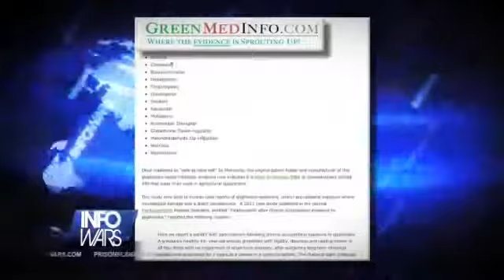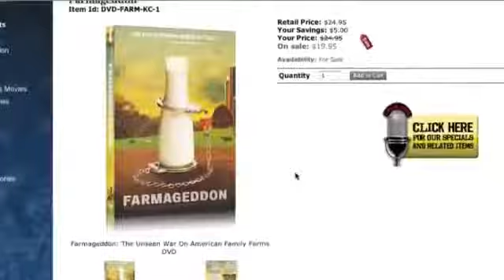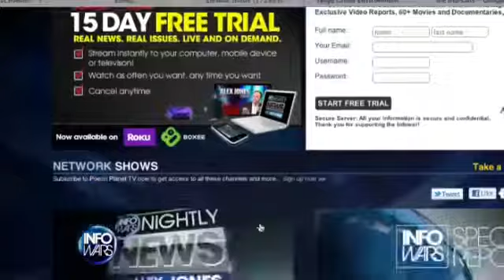JFK Assassination CONSPIRACY exposed in new book (ALEX JONES)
Conspiracy theorists who question President John F. Kennedy's assassination in 1963 have, over the years, become obsessed with another murder. On Oct. 12, 1964, socialite and artist Mary Pinchot Meyer, a longtime Kennedy mistress, was shot execution-style in broad daylight while walking along the Georgetown canal towpath.

Within hours, police charged day laborer Ray Crump Jr. with murder. They never found the gun, however, and a jury acquitted Crump after an eyewitness described the killer as much bigger than the diminutive defendant. In the ensuing years, the case has become one of Washington's most infamous unresolved murder cases.

In his new book, "Mary's Mosaic: The CIA Conspiracy to Murder John F. Kennedy, Mary Pinchot Meyer, and Their Vision of World Peace," author Peter Janney lays out a complex web of high society and high crimes that implicates some of the nation's most respected intelligence agents, journalists and government officials in what Janney contends was a massive cover-up spanning three decades. At the center is a shadowy, all-too-familiar villain, the Central Intelligence Agency of the early-1960s.

Meyer was born into a wealthy Pennsylvania family in 1920, and first met Kennedy at a prep school dance in 1938. She attended Vassar College and married CIA agent Cord Meyer in 1944. By the mid-1950s, the couple was firmly established as part of Georgetown's glittering young social set, whose members included then-Sen. Kennedy and his wife, Jackie; Washington Post publisher Phil Graham and his wife, Katherine; and journalist Joseph Alsop. The Meyers divorced in 1958, when Mary was 38.

After Kennedy's election as president, Meyer became a frequent visitor to the White House, and her sexual relationship with the president was well known at the time, according to Janney and previous accounts, notably a 1998 biography of Meyer by journalist Nina Burleigh titled "A Very Private Woman: The Life and Unsolved Murder of Presidential Mistress Mary Meyer."

tags: news 2012 ''alex jones'' infowars cia ''mary pinchot meyer'' book assassination jfk kennedy mistress shot dead george town murder killer gun washington exposed mystery witness ''secret service'' illuminati ''new world order'' nwo conspiracy ''jfk car'' ''white house'' ''plot to kill jfk'' evidence official story debunk establishment monsanto roundup safe bees die insects monsatan weedkiller gmo food disease cancer corporation obama activist u.s. united states america vote ron paul 2012 parkinsons disease farmageddon trend trends trendy Conspirafied0